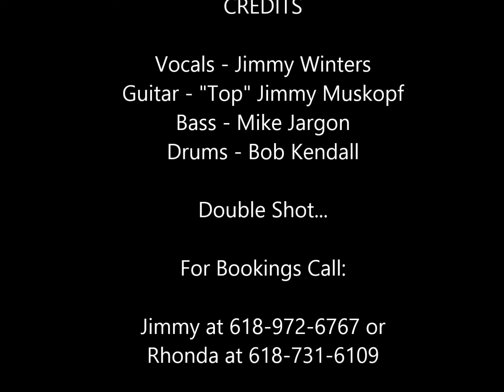867 5309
As covered by Double Shot 3 May 2014, Buxton's in Beckemeyer, IL.